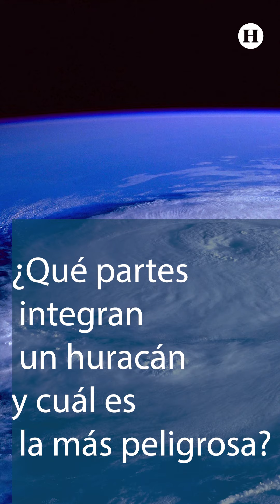Temporada de huracanes 2024 | ¿Qué es el ojo del huracán y por qué es tan peligroso?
La temporada de huracanes 2024 ya comenzó en el Océano Pacífico desde el 15 de mayo y está a punto de iniciar en el Atlántico el 1 de junio. Ante esta inminente amenaza, el gobierno de México se prepara especialmente en las regiones costeras más vulnerables. Hoy te explicaremos qué es el ojo del huracán y por qué es tan peligroso para las zonas que afecta.

Con la llegada de la temporada de huracanes, es fundamental entender las partes que componen estos poderosos fenómenos naturales. Un huracán está formado por la pared del ojo, el ojo y las bandas externas. Los huracanes son sistemas de baja presión con intensa actividad lluviosa y eléctrica, y sus vientos en el hemisferio norte giran en sentido contrario a las manecillas del reloj.